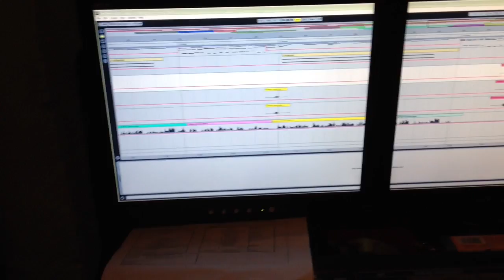Recording Vocals For "The Rest of Our Lives"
This is The Solution recording vocals for their new song "The Rest of Our Lives".